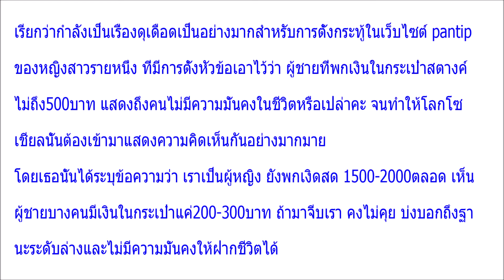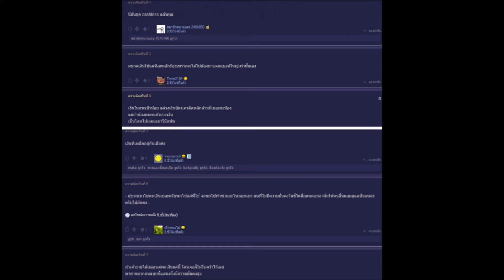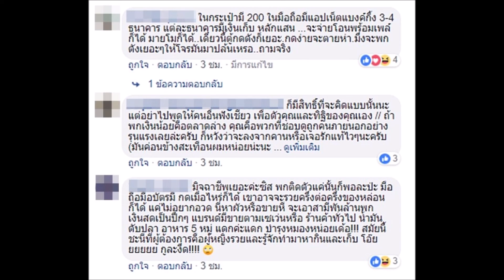สาวโพสต์จวก ผู้ชายที่พกเงินไม่เกิน 500บาท เป็นพวกระดับล่าง ลั่นไม่ควรฝากชีวิตด้วย